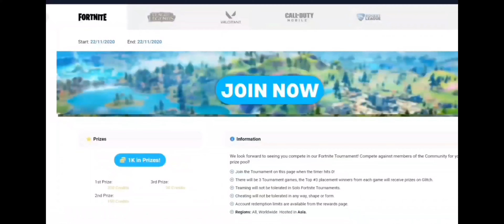Tournament Highlights COD Mobile (#1335) 28/11/2022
Watch our latest LIVE esports Tournament, a COD PC Tournament.